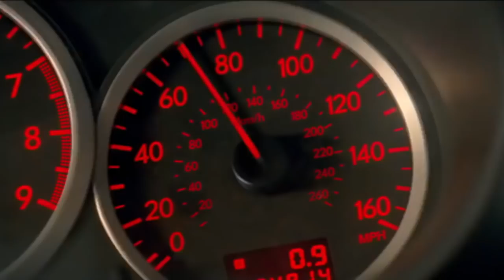babushka driver (now with real hardbass)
original has garbage music this is real slavic hardbass